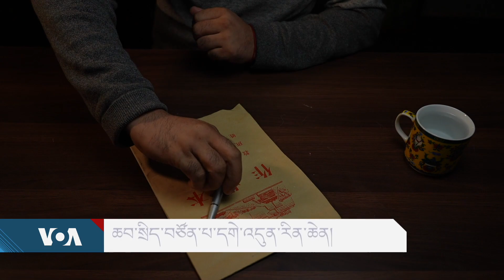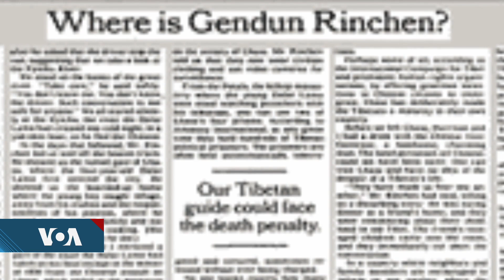ཆབ་སྲིད་བཙོན་པ་དགེ་འདུན་རིན་ཆེན།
དེ་རིང་གི་ཆབ་སྲིད་བཙོན་པ་ངོ་སྤྲོད་ཀྱི་ལེ་ཚན་ནང་ཆབ་སྲིད་བཙོན་པ་དགེ་འདུན་རིན་ཆེན་ལགས་ངོ་སྤྲོད་བྱས་ཡོད། ཁོང་ནི་༡༩༤༧ ལོར་སྨར་ཁམས་སུ་སྐྱེས་ཤིང་། ༡༩༩༣་ལོར་བོད་ཀྱི་རྒྱལ་ས་ལྷ་སར་ཡུལ་སྐོར་སྣེ་ཤན་པའི་ཕྱག་ལས་གནང་སྐབས་འཛིན་བཟུང་བྱས་པ་རེད།